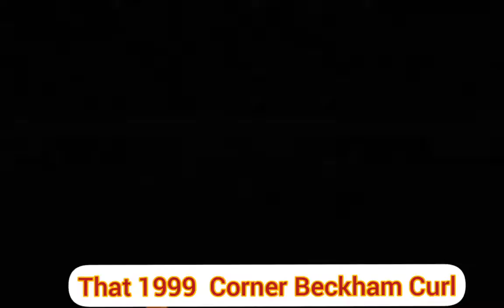How To Use Manchester United Frontline 🔥🔥|Efootball Pes 21 Gameplay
Manchester United OG Frontline🔥🔥
Glory Glory Man United!!!

Peace Out Next Video📌📌📌